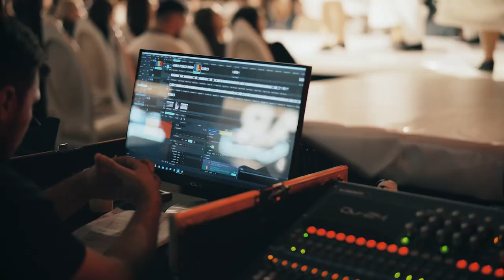Defilare Eleganță și Lux la Fashion Week Timișoara | A&A Vesa - Haine de Blană Naturală 2024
Descoperiți colecția noastră spectaculoasă de haine din blană naturală, prezentată la Fashion Week Timișoara 2024! A&A Vesa vă aduce în prim-plan eleganța și rafinamentul printr-o defilare de excepție, unde am lansat cele mai noi creații din blană de nurcă, vulpe și miel pentru femei și bărbați. Fiecare piesă este lucrată cu pasiune și atenție la detalii, reflectând luxul atemporal și stilul sofisticat. Vizionați videoclipul pentru a vedea cum am îmbinat tradiția cu inovația, aducând un plus de glamour garderobei de iarnă. Abonați-vă pentru mai multe detalii și noutăți despre colecțiile noastre!